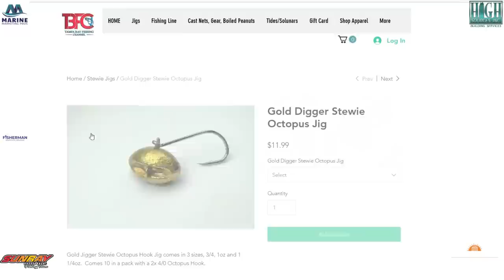My PB Tampa Bay Sheepshead! How to Sheepshead fishing in open water!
In this video I go out and target sheepshead, which I rarely do.  I go into depth talking about how to target these fish in open water applications inside Tampa Bay.  Applying these tricks helped me catch my personal best Sheepshead.  We now have the gold digger jigs available!